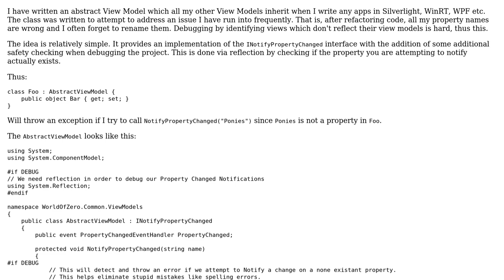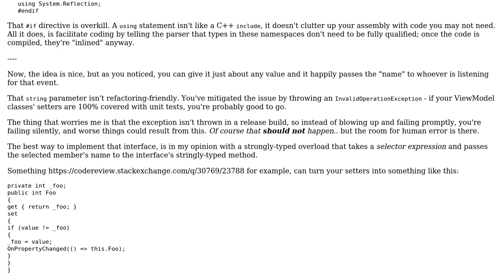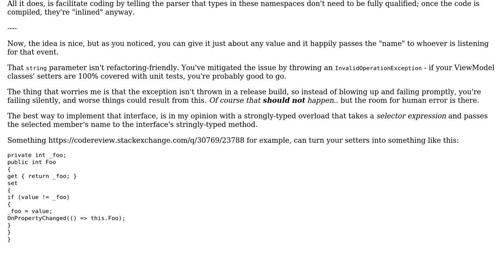Custom ViewModel to check property existance prior to update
With thanks & praise to God, and with thanks to the many people who have made this project possible! | Content (except music & images) licensed under CC BY-SA | Music | Images & others | With thanks to user Samuel Wronski user Mathieu Guindon user Jamal and the Stack Exchange Network Trademarks are property of their respective owners. You are responsible for your own actions.